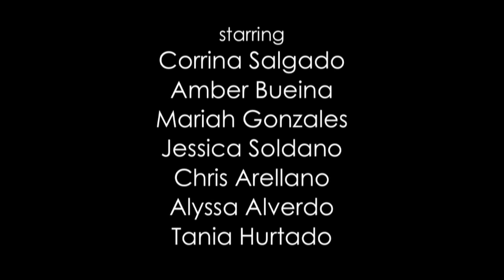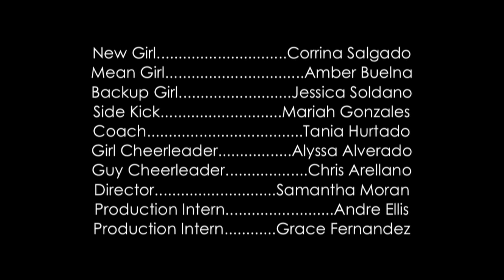The New Girl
Two girls make it difficult for the new girl who wants to try out for the cheer-leading squad. Written and Directed by students at City Terrace park in East Los Angeles.
Starring: Corrina, Amber, Mariah, Jessica, Tania, Directed by: Samantha, Written by:
Corrina, Amber, Mariah, Jessica,